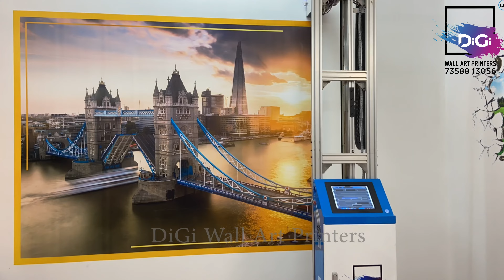Landscape wall home interior design for living room | HD UV wall printing Customized | Home decors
At DiGi Wall art Printers we help you design your wall with your innovative ideas and imaginations.

No more boring plain walls, Hussle free, Waterproof and Washable.
Renovate your house or office at ease. No more paint spilling or waiting to design your interiors or exteriors

We bring life to your walls.